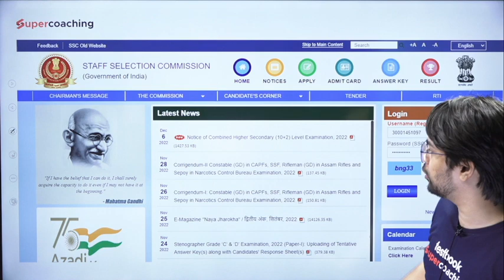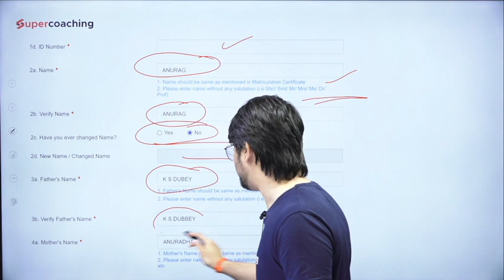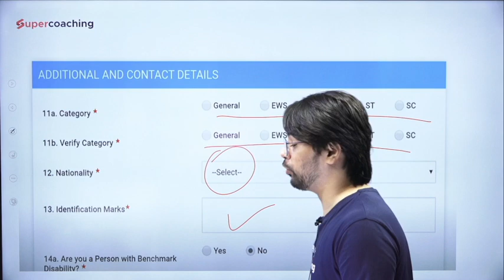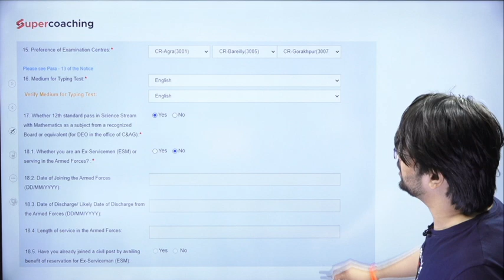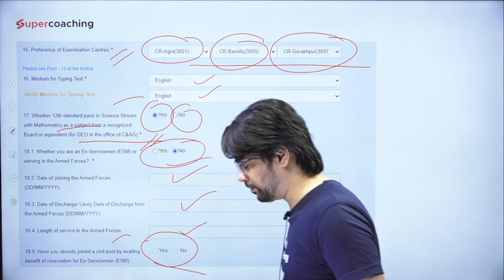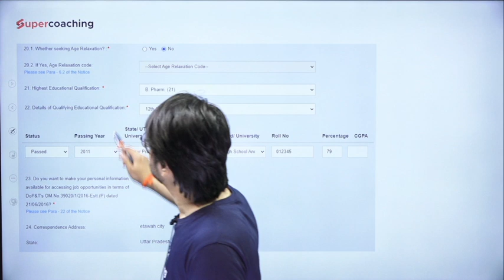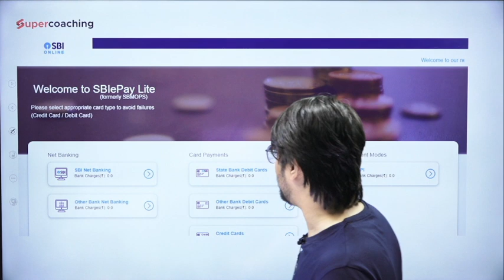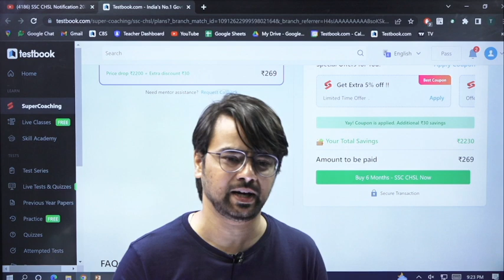SSC CHSL Form Fill up 2022 | SSC CHSL Online Form Kaise Bhare | Apply Online | Step by Step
SSC with SuperCoaching by India’s top educators.

1. 20+ Courses by Super Teachers
2. 1500+ live classes by Experts
3. Dedicated doubt clearing sessions.
4. Take the advantage of real-time interaction with India’s best teachers
5. 200+ study notes for all subjects
6. 3000+ Full Mock Tests

This Video Contains :
ssc chsl form filling 2022
chsl form 2022
ssc chsl form 2022 kaise bhare
ssc chsl ka form kaise bhare 2022
ssc chsl form filling 2022 last date
ssc chsl ka form kaise bhare 2022 in details